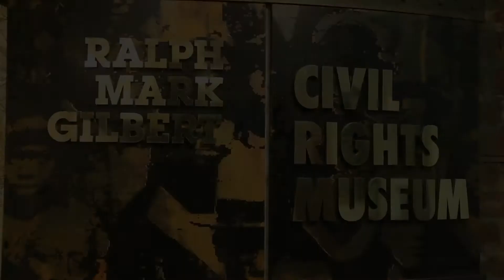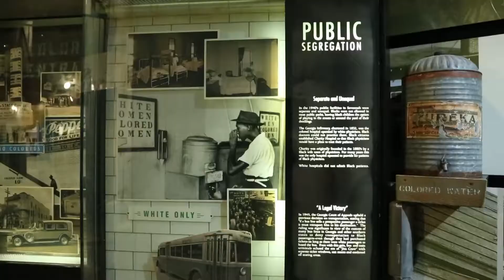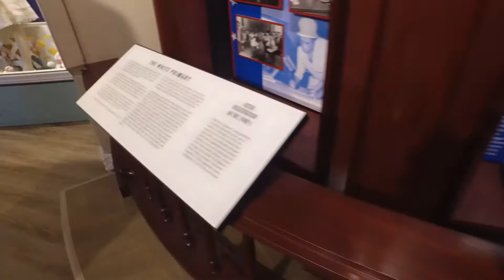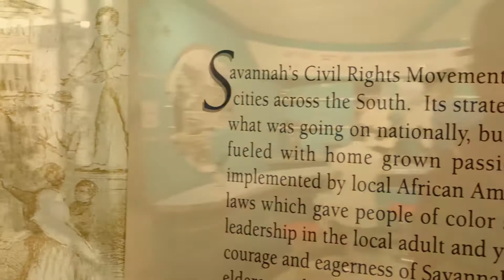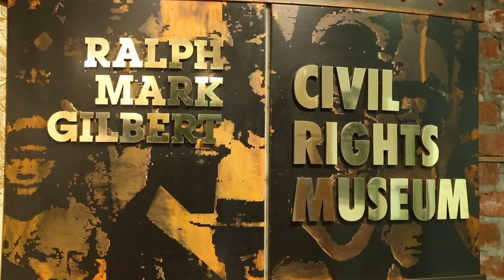Ralph Mark Gilbert Civil Rights Museum Virtual Tour